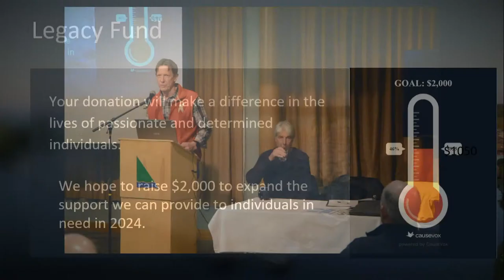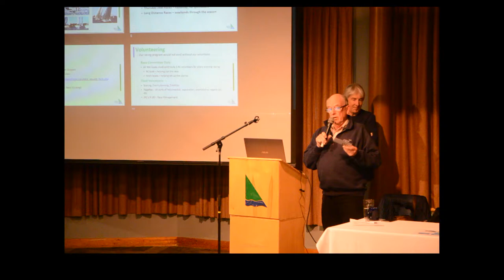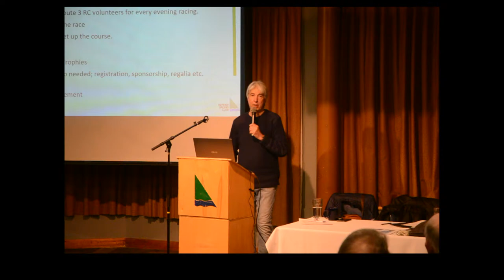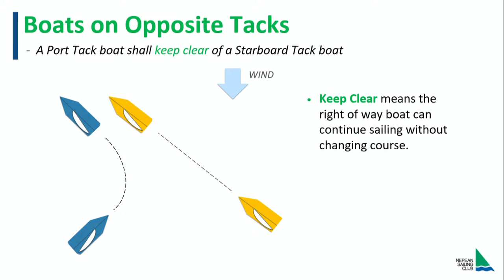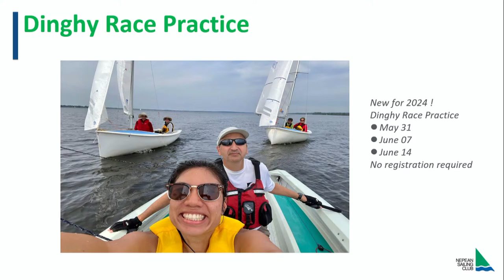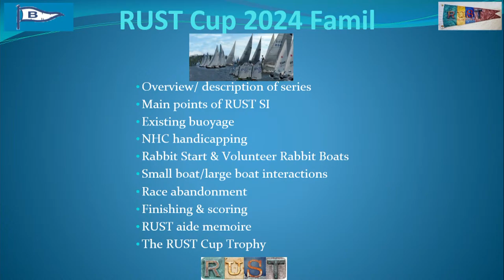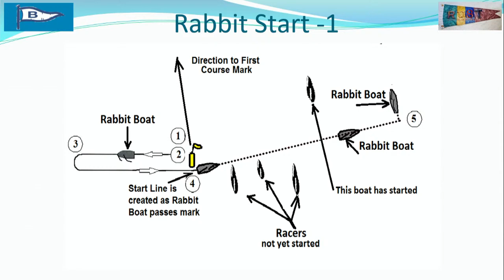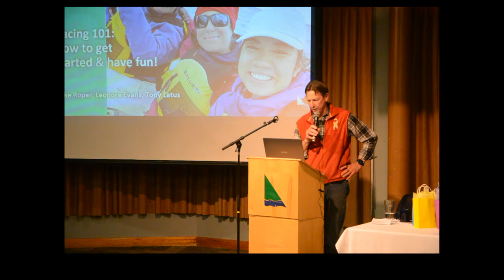Racing 101: How to get started and have fun!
Join us for an evening with Mike Roper, Leonore Evans and Tony Latus who will talk about how to get into sailboat racing on Lac Deschenes.

We will provide an overview of the different racing experiences available, and what you need to do to get started. We will cover some of the basic knowledge needed to have fun on the race course and the opportunities offered by NSC for learning and practice. Tony will conclude the talk with an overview RUST, a unique volunteer-run race series that he has created.